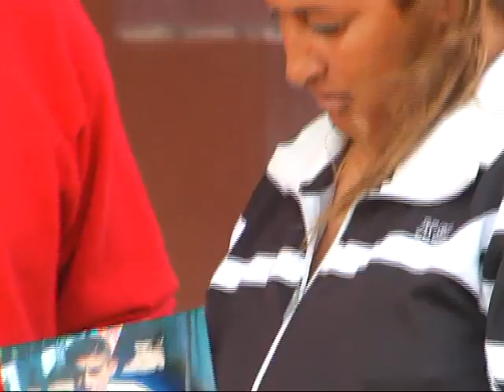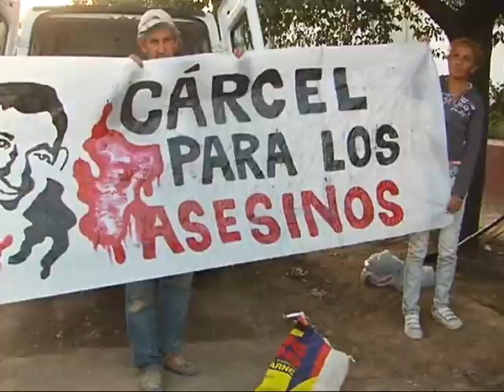Mural y homenaje a dos meses del asesinato de José Luis Díaz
Familiares y amigos recordaron al joven de 23 años que fue linchado por los vecinos del barrio Quebrada de las Rosas.